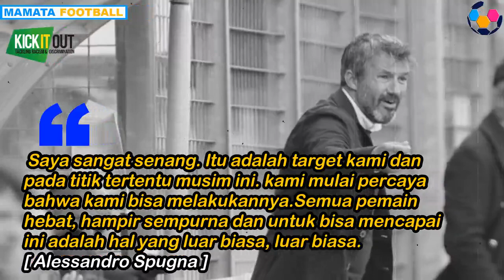CANTIK TAPI PERKASA | PERTAMA DALAM SEJARAH | AS ROMA WOMEN KE LIGA CHAMPIONS 2022/2023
setelah mengalahkan Sampdoria dengan skor telak 8-0, Tim AS Roma Women memastikan diri lolos ke Kompetisi Eropa, UEFA Women Champions League 2022/2023 setelah menduduki peringkat 2 Klasmen Liga Serie A. Prestasi cukup membanggakan, ini adalah pertama kalinya Tim Giallorossi Women berpartisipasi di ajang bergengsi itu.

SPECIAL THANK'S  :
INDOSPORT, SUARA.COM,GOAL, TRIBUN, BOLA.NET, BOLA.COM, BOLASPORT, DETIK.COM, KOMPAS.COM,  OKEZONE,  MARCA, FIFA OFFICIAL, UEFA OFFICIAL, SKYSPORT, beIN INDONESIA DAN MEDIA LAINNYA.

We make these videos to educate others in a motivational/inspirational form. If any owners of the content clips would like us to remove their video, we will do so as soon as possible.